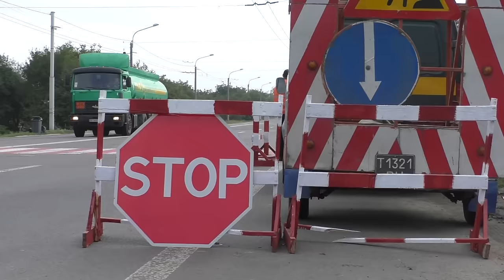На Волині «дорожники» перекривали автошляхи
Працівники ДП «Волинський облавтодор» та служби автомобільних доріг Волині блокували  дороги, які сполучають Луцьк з містами Рівне та Львів, через невиплати заробітної плати. Загалноволинський страйк тривав у понеділок, 14 вересня, з 11:00 до 12:00.
«З березня по серпень Служба автомобільних доріг області боргує волинським дорожникам 11 мільйонів. Люди у відчаї. Проблема полягає ще й тому, що рахунки в службі автомобільних доріг Волинської області заблоковані, через те, що ця структура з 2012 р. не розраховується з підрядниками» - заявив голова Волинської обласної профспілки дорожників Леонід Тимощук.
«11 мільйонів – це те, що служба зареєструвала в державному казначействі. Взагалі, борг перед «Волинським облавтодором» за виконані роботи становить 15 мільйонів. В тому числі Служба автомобільних доріг боргує нам 14 мільйонів» - зазначив директор ДП «Волинський облавтодор» Олександр Зіньков.
Волинські «дорожники», зазначають, що через заборгованість по заробітній платні знаходяться у безвиході і сподіваються, що така акція приверне увагу центральної влади до їх проблеми.